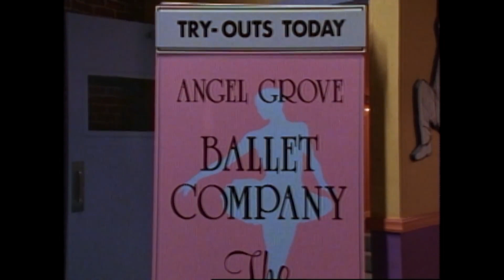Power Rangers: Turbo - Weight and See (S5E11)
Kat thinks she's fat.